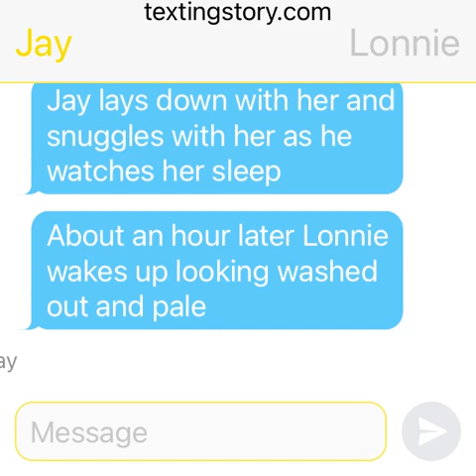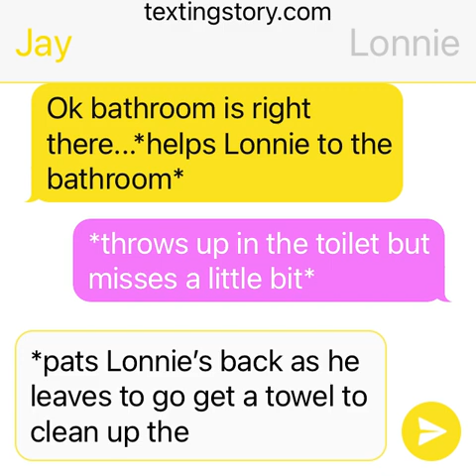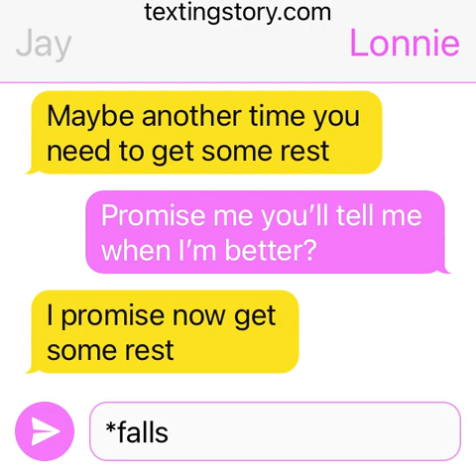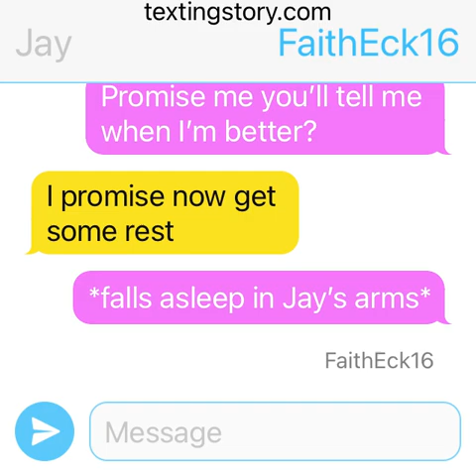Lonnie is sick part 2